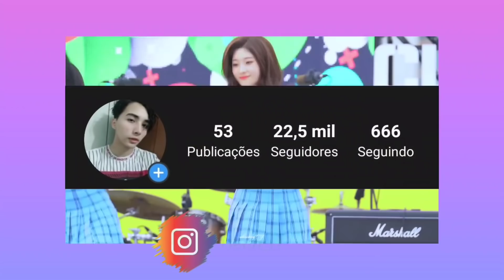KPOP Idols Que Fizeram Cirurgias Plásticas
Plastic surgery can always be a sensitive topic for K-Pop idols. Some idols are just shy about admitting that they got plastic surgery done. Many idols are encouraged to get the surgery due to their company, but also may be told to hide it.